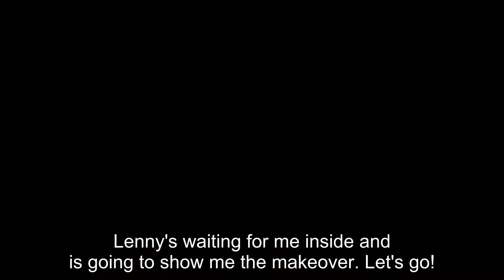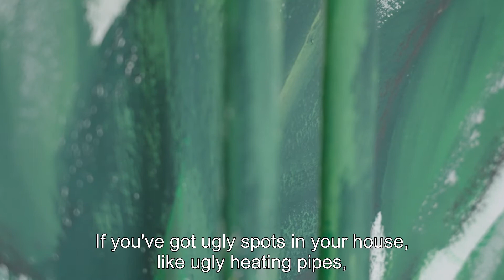COMMON ROOM MAKE-OVER BIJ DE ZEVEN PROVINCIËN IN VOORSCHOTEN!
Om het wat gezelliger te maken voor de studenten hebben de common rooms van De Zeven Provinciën in Voorschoten een flinke make-over gehad. Sociaal Beheerder Lenny leidt Destiny rond en verteld haar meer over het project!